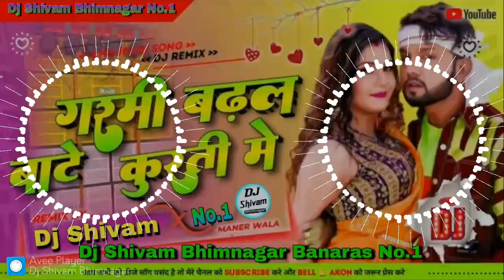Garmi Badhal Bate Kurti Me Neelkamal Singh New Song Dj Remix Song Dj Shivam Bhimnagar Banaras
ᕙ⁠(⁠ Dj Shivam Bhimnagar ⁠)⁠ᕗ
♥⁠╣⁠[⁠-   Mobile Number  -⁠]⁠╠⁠♥
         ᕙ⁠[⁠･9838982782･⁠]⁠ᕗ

Dj Shivam.❤️.SC.❤️. Bhimnagar